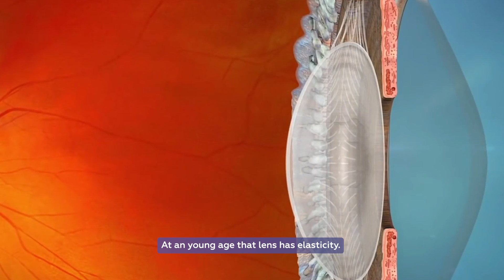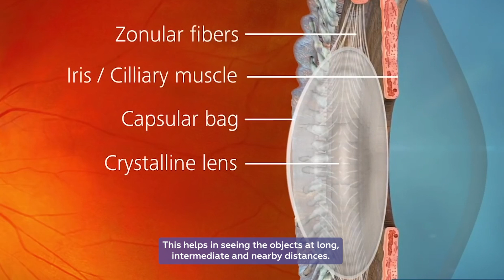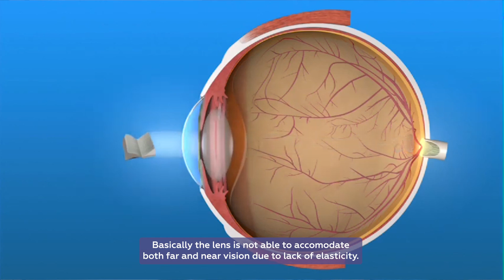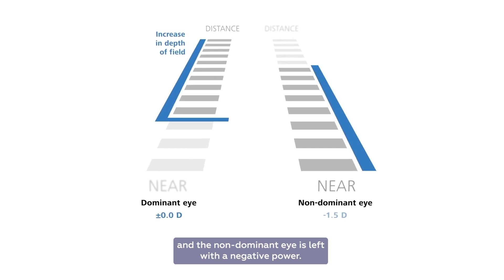Know all about Presbyond or Laser Blended Vision | Centre for Sight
Dr. Mahipal S. Sachdev, Padma Shri Awardee, Chairman, and Medical Director of Centre For Sight group of eye hospitals. I am also the past President of the All India Ophthalmological Society and currently the Chairman of the Intraocular Implant and Refractive Society. I have the privilege of being a graduate, postgraduate, and former faculty member at the prestigious All India Institute of Medical Sciences (AIIMS).

Today, I want to talk about laser vision correction for patients over the age of 40-45, particularly addressing a common concern—can one get rid of glasses for both distance and near vision?

Understanding Vision Changes with Age
As a person ages, typically around 40-45 years or more, the natural lens in the eye begins to lose its elasticity. When younger, this lens can easily change its curvature, enabling the eye to focus on objects at various distances—far, intermediate (e.g., working on a computer), and near (e.g., reading a book or newspaper). This flexibility of the lens is known as accommodation.

With age, the ability to accommodate reduces, leading to a condition called Presbyopia. This results in the need for separate glasses for distance and near vision. Traditional laser vision correction addresses only one distance—usually distance vision.

*The Solution: Presbyond*
For patients experiencing Presbyopia, a specialized laser correction procedure called Presbyond is now available. This technique leverages the brain's ability to adapt and fuse two slightly different images, a phenomenon known as neuroplasticity.

*Here’s how Presbyond works:*

*Dominant Eye Correction:*
The dominant eye (e.g., the eye you use when aiming or shooting) is corrected for distance vision.

*Non-Dominant Eye Adjustment:*
The non-dominant eye is left with or induced with a slight minus power to improve near vision.

*Spherical Aberration:*
Additional adjustments are made to enhance the overall focus, ensuring smoother blending of vision between the two eyes.

This approach, known as monovision with spherical aberration, allows the brain to fuse the two dissimilar images into a single, seamless vision experience.

*Trial and Adaptation*
Before performing the Presbyond procedure, patients are given a trial with glasses to simulate monovision. Only if the patient is comfortable with this setup, we proceed with the actual Presbyond treatment.

One of the advantages of Presbyond is that if a patient is unable to adapt to monovision within 4-5 weeks, we can adjust the residual power left in the non-dominant eye to enhance distance vision for both eyes.

*Why Choose Centre For Sight?*
At Centre For Sight, we offer advanced technologies like Presbyond, which helps patients in the presbyopic age (40-45 years and above) achieve clear vision for both distance and near.

About Prof. Dr. Mahipal S. Sachdev:

✅ Recipient of the Padma Shri Award from the President of India for his remarkable contribution to the field of medicine
✅ Past President of the All India Ophthalmological Society
✅Chairman of the Intraocular Implant and Refractive Society
✅Renowned expert in eye care and laser vision surgery

For more information on Prof. Dr. Mahipal S. Sachdev, visit his Wikipedia page or Centre for Sight website.

00:00 Introduction by Prof. Dr. Mahipal Singh Sachdev
00:29 Vision Changes with Age: Loss of Lens Elasticity
01:46 Understanding Presbyopia and Its Challenges
02:09 Introducing Presbyond for Presbyopia Correction
02:41 How Presbyond Works: Monovision and Brain Plasticity
03:47 Patient Trials and Adaptability to Presbyond
04:13 Advantages and Flexibility of Presbyond Technology
04:49 Encouragement to Connect with Centre for Sight Experts